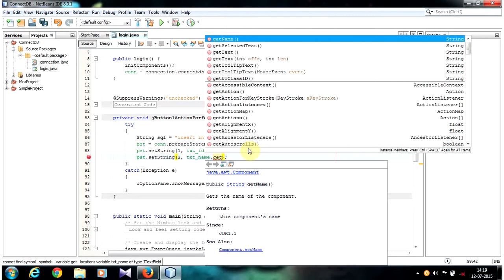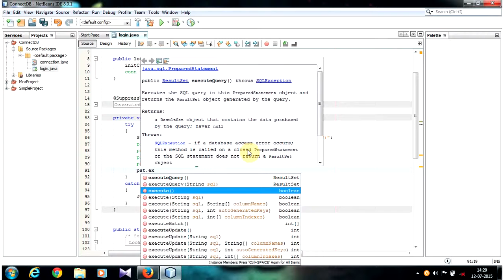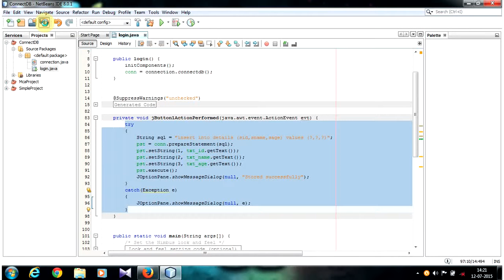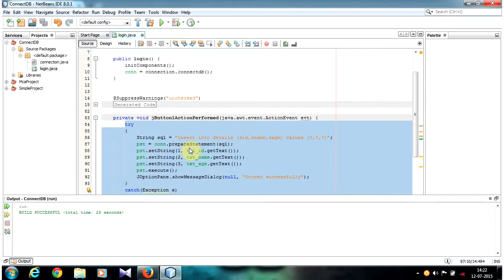Java tutorial [Java Swings] - How to insert values to MySQL database Part 4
Get the code here at -

About Instructor :

Qualification: Master’s in Computer Application